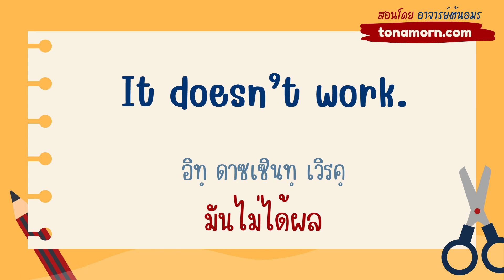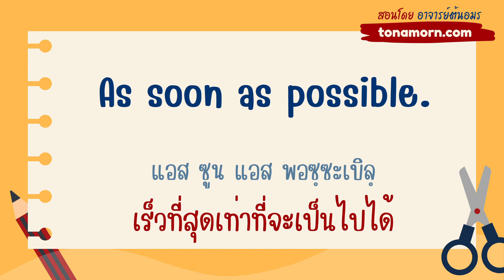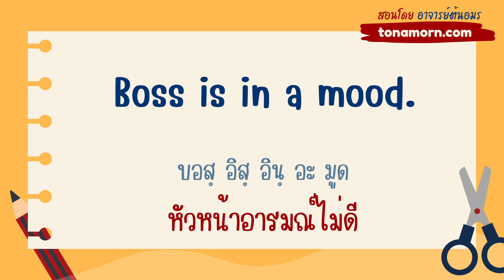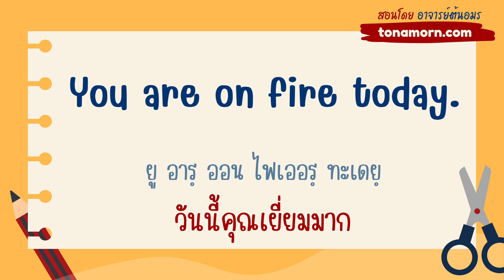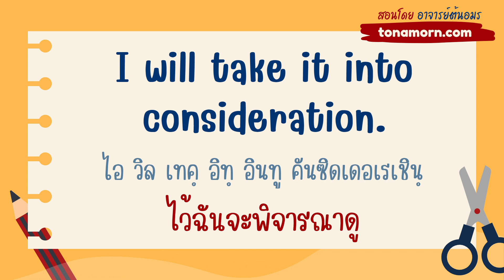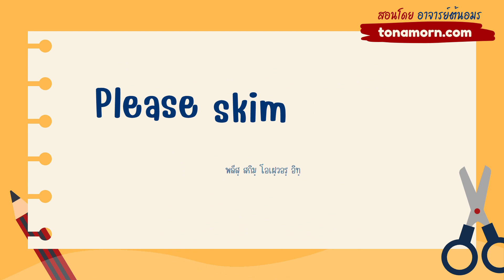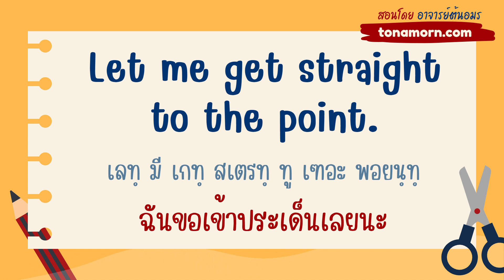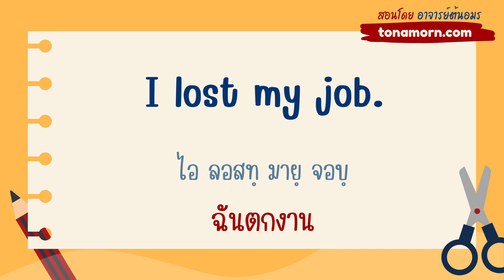ฝีกพูด 1,000 ประโยค ตอนที่ 12 เรียนภาษาอังกฤษ ในชีวิตประจำวัน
ฝีกพูดภาษาอังกฤษ 1,000 ประโยค ตอนที่ 12

เรียนภาษาอังกฤษฟรี สนทนาในชีวิตประจำวัน โดย อาจารย์ต้นอมร สอนภาษาอังกฤษ ฝึกพูดภาษาอังกฤษ พร้อมคำอ่าน พื้นฐาน ง่ายๆ เริ่มจากศูนย์ ไม่มีพื้นฐาน ก็เรียนได้ ฟรี เหมาะสำหรับ เรียนภาษาอังกฤษด้วยตัวเอง

เรียนภาษาอังกฤษ ฝึกพูด 500 ประโยคภาษาอังกฤษ สำหรับใช้ในชีวิตประจำวัน ถาม-ตอบ พร้อมคำอ่าน คนไม่มีพื้นฐานกสามารถเรียนได้ ฝึกฟังภาษาอังกฤษ ฝึกพูดภาษาอังกฤษ ด้วยตัวเอง เรียนภาษาอังกฤษออนไลน์ฟรี กับ อ.ต้นอมร tonamorn

Basic Daily English Conversation : 500 English Phrases and Sentences

เรียนภาษาอังกฤษออนไลน์ ฟรี!

แจกศัพท์ภาษาอังกฤษพื้นฐาน 1,000

สอน การแต่งประโยคภาษาอังกฤษ

อินสตาแกรม อาจารย์ต้นอมร

ภาษาอังกฤษ คำศัพท์ภาษาอังกฤษ บทสนทนาภาษาอังกฤษ ไวยากรณ์ แบบฝึกหัดพร้อมเฉลย และบทเรียนภาษาอังกฤษอีกมากมาย เรียนภาษาอังกฤษตั้งแต่พื้นฐาน จนถึงระดับสูง ฟรี 100% โดย อาจารย์ต้นอมร